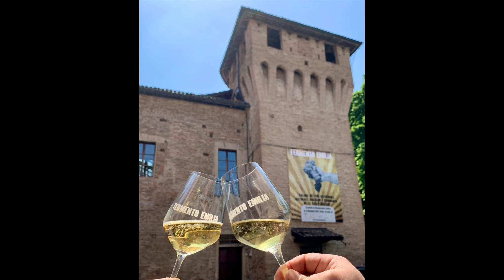Fausto Torelli, Sindaco Montecchio Emilia - Fermento Emilia 2022